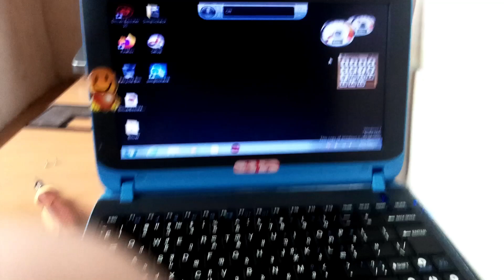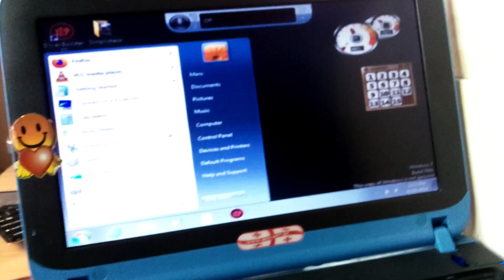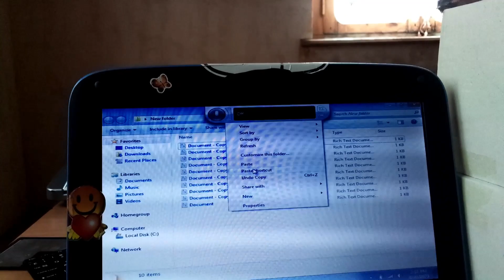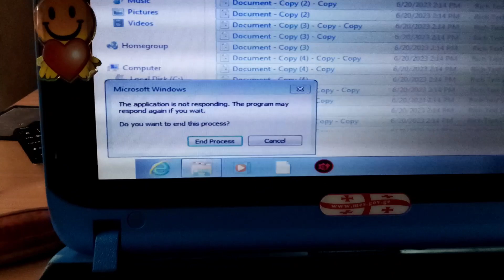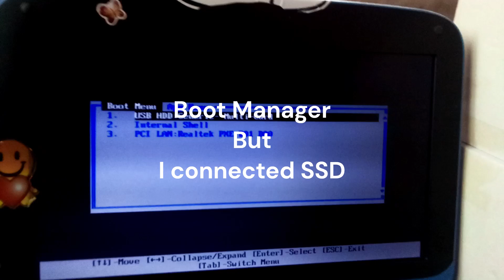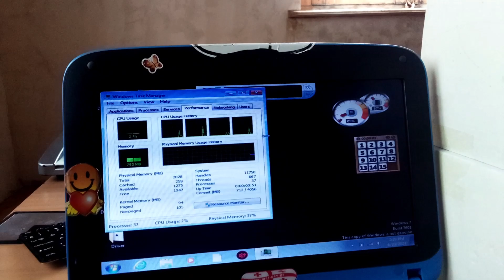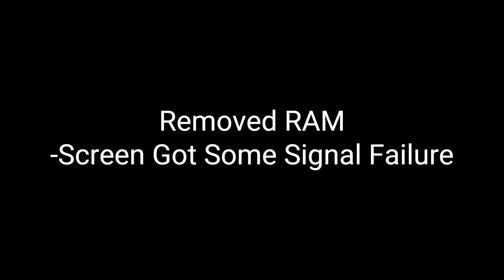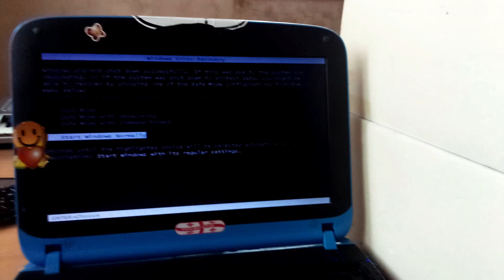Removing SSD When PC Is Running (Bonus! Removing RAM too)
❌Warning!❌
Outro That's Used In Video, Is Mine! ❌Don't Copy❌

Music Names
Alan Walker-Hero
Imazee-Tonight
NCS-Mashup

00:00 Intro
00:23 Unexpected BSOD
00:37 Fixing Boot Manager-Reconnecting SSD
01:09 Starting Windows
01:29 Preparing For Disconnect SSD
02:20 Disconnecting SSD
04:20 Results For SSD Remove
04:35 Booting
05:16 Reconnecting SSD
05:50 Booting
06:19 Disconnecting RAM
06:38 Repeat Modes
07:01 Results For Disconnecting RAM
07:11 Trying To Boot
07:41 Connecting Ram
08:00 Booting
08:30 Outro